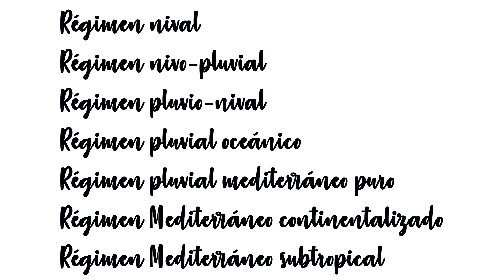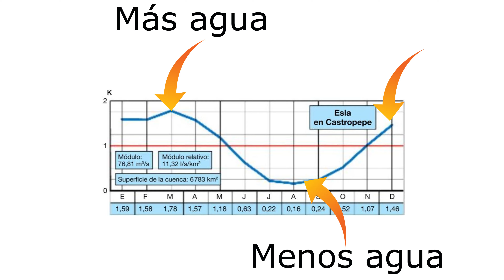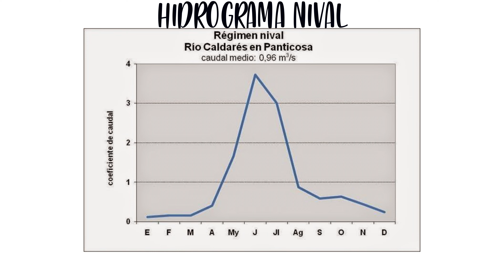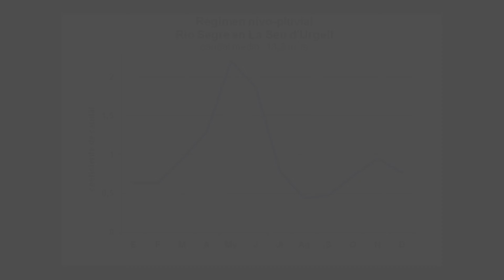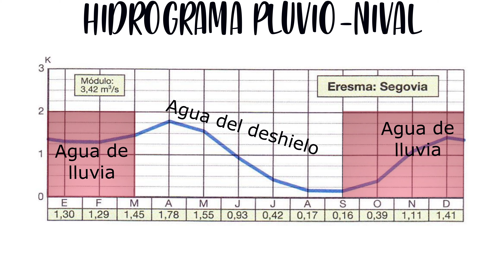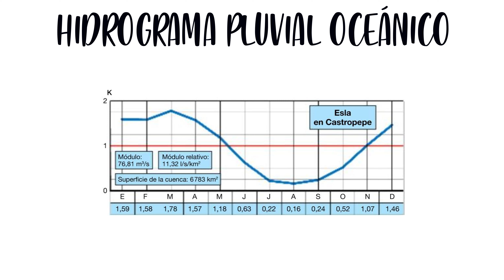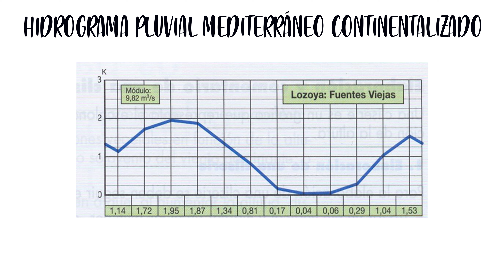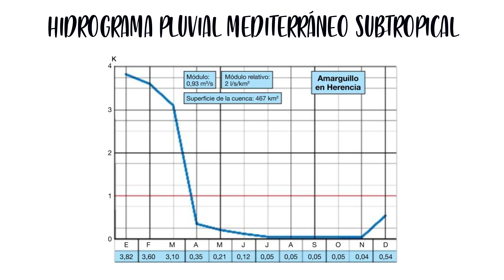✅✅¿Cómo ENTENDER los HIDROGRAMAS?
Con este vídeo entenderás los hidrogramas y aprenderás a diferencias los 6 regímenes fluviales principales.

Un Hidrograma es un gráfico que relacione el caudal de un río con los meses del año, de forma que puede estudiarse las variaciones anuales de caudal.

Después de ver el vídeo serás el Napoleón de los hidrogramas.

Por Daniel Geohistoria, tu profesor de confianza.

Copyrighted images were used with educational purposes, according to the First Ammendement of the US Constitution and the article 32 of the Ley de Propiedad Intelectual de España.